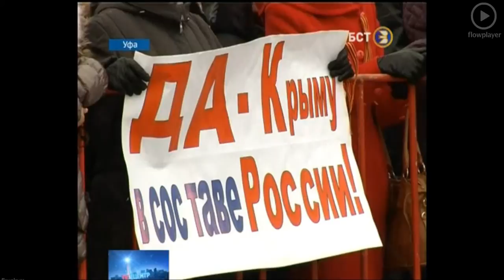Передача «Телецентр» на телеканале «БСТ», 19 марта 2014 года